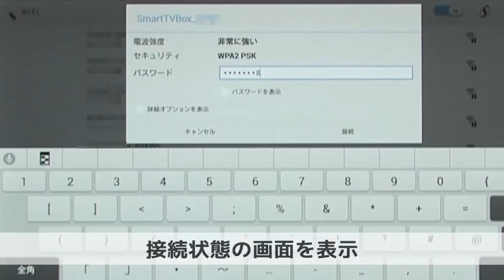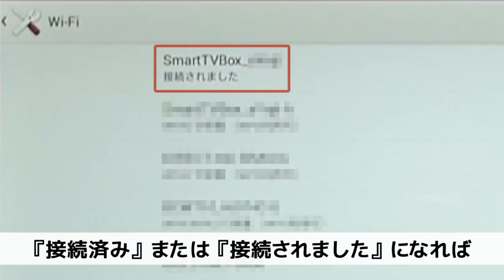【スマートテレビ】Androidタブレット、スマートフォンで無線の接続が出来ないの対処方法-『認証に問題』とメッセージが表示される場合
【Androidタブレット、スマートフォンで無線の接続が出来ないの対処方法】
接続したい無線LAN親機のSSIDの下に表示されているメッセージによって対処方法が異なります
Wi-Fiネットワークのメッセージ表示が以下のような場合の対処方法ご説明します。

『認証に問題』